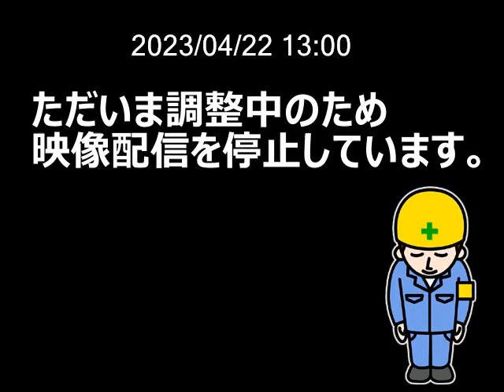矢作川 矢作川水系 愛知県西尾市 矢作古川分派施設付近 ライブカメラ (2023/04/22) 定点観測 Yahagi River Live Camera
矢作川水系 矢作川 : 矢作古川分派施設付近/愛知県西尾市

この映像は矢作川と矢作古川の合流点に設置されたライブカメラを定点観測したものです。

画面左の下流には、名鉄西尾線、国道23号の名豊矢作橋、右の上流には東海道新幹線の

橋梁があります。 近隣には、西尾市スポーツ公園、藤井IC、名鉄西尾線の米津駅、桜町前駅、

道の駅 にしお岡ノ山などがあります。